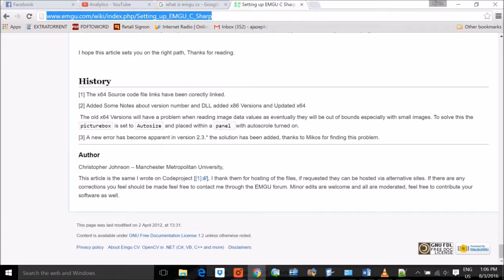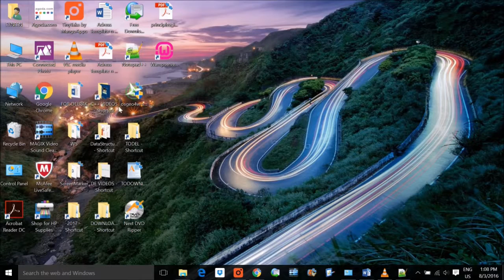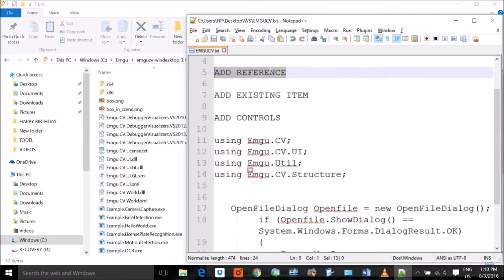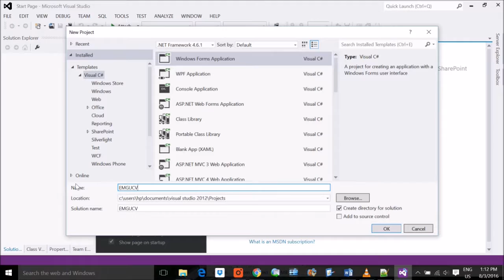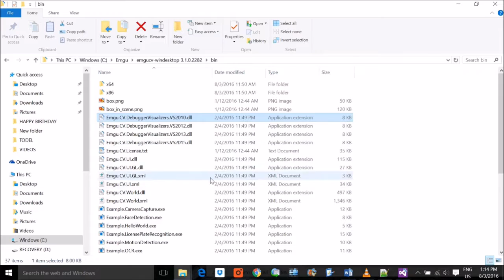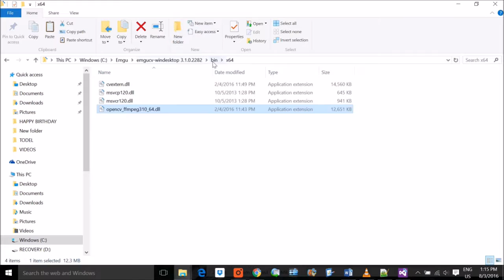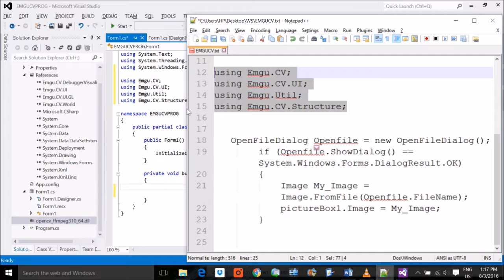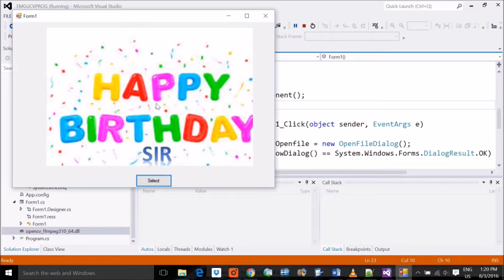What is EMGU CV Install Configure with Visual Studio 2012 on Windows 10 basic program IN HINDI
What is EMGU CV Install Configure EMGU CV with Visual Studio 2012 on Windows 10 basic program
Page For Reference
DOWNLOAD AND INSTALL EmguCV
SET PATH
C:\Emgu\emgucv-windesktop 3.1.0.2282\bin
Make a C# Form Project
ADD REFERENCE
ADD EXISTING ITEM
ADD CONTROLS
Add this code in includes:
using Emgu.CV;
using Emgu.CV.UI;
using Emgu.Util;
using Emgu.CV.Structure;
Add this code in Button Click:
   OpenFileDialog Openfile = new OpenFileDialog();
        if (Openfile.ShowDialog() == System.Windows.Forms.DialogResult.OK)
            Image My_Image = Image.FromFile(Openfile.FileName);
            pictureBox1.Image = My_Image;